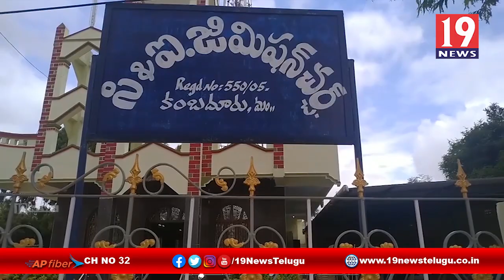సామాజిక ధురం పాటిస్తూ చర్చ్ లో ప్రత్యేక ప్రార్ధనలు - అనంతపురం జిల్లా కంబదూరు